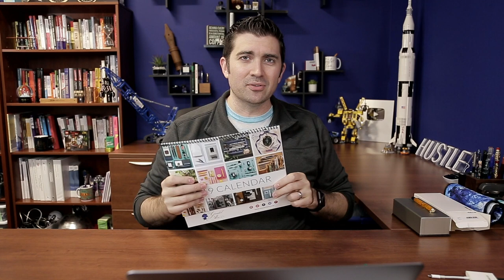Goulet Q&A 233: Brian Reflects on Goulet Pens 9 Year Anniversary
In this Goulet Q&A episode, Brian talks all about GPC to celebrate our 9th anniversary!

1) efromejia (11:56)
How many different models of pens you offered when you started and how many now?

2) cesaregao (13:16)
How do you feel when you have to exchange pens?

3) arasbilgen (15:26)
What was the toughest business lesson you learned along the way?

4) Bobby J. (17:40)
Why don’t you do pen shows?

5) Blakemore C. (21:58)
How do you determine what reviewers to work with? What are determining factors for what pens, inks, etc. get sent out for review? What would cause you to end a relationship with a reviewer?

6) dmm0629 (26:00)
What would be the pros and cons of having a public store area to your location?

7) roshclicks (28:31)
Do you think your company has caused to increase the market size for fountain pens?

8) clbdroid (31:03)
Was there a point where you and Rachel thought of packing it in and getting "typical" jobs?

9) arasbilgen (33:25)
What is the advice you wish you had when you started?

10) mikemitchell357 (36:12)
I understand it’s probably a long way off but I frequently have this question about family owned companies. What is planned for Goulet Pens after Brian and Rachel? I know you have kids but you seem like the type of people that will support them if they choose to go another way too, is there an alternate plan?

11) kzender (41:27)
What is your proudest moment at the Goulet Pen Company?

12) @monoolho (45:55)
Brian: describe the feelings you got in every big change you faced (Selling pens, moving to other locations, etc.). And I mean the collective you, the family, the team, AND you personally.

13) gillian.barr (50:49)
Do employees get a discount? And are employee purchases embargoed or rationed on some way on super-high-demand items?

14) gillian.barr (52:53)
How do you determine which items w/in a line to stock and how do you determine how much inventory? Sometimes I'm slow to decide to pull the trigger on something expensive, and while I'd like to get it from you, you're sold out, but other online vendors aren't, so I go with them. :-(

15) Stuart J. (56:52)
As your company has grown and flourished, have your values had to change to fit with that growth compared to when you started? Has anything stayed the same?

16) thegizmohound (01:01:57)
You have done an awesome job growing a company for ten years. What does the next ten years look like?

QOTW: What advice would you give yourself if you were just starting out your career or schooling, knowing what you know now? (01:09:08)

Writing Prompt: Write where you imagine yourself to be in 10 years. (01:09:29)